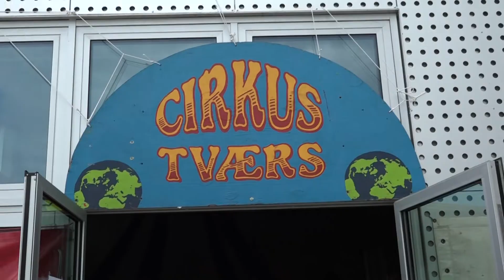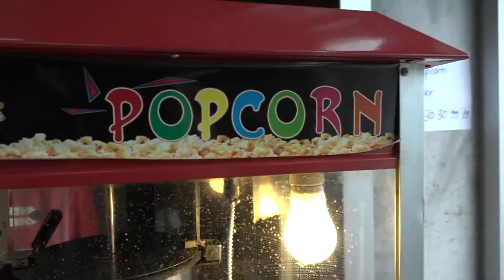Indvielsesfest FGU Aarhus Vest torsdag den 9. juni 2022